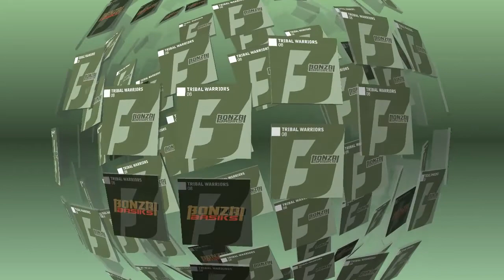Tribal Warriors - 08 (Bonzai Basiks)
Tribal Warriors aka M.I.K.E. aka Push returns in explosive fashion with a highly infectious slice of techno, backed up with quality remixes that are sure to rock the floors.

Mike Dierickx really needs no introduction, one of the hardest working artists on the scene we are all very well familiar with the scope of his amazing talents as a DJ, producer and highly sought after remix artist. Tribal Warriors last release came back in 2002 with "Spirits In Love" on Bonzai Limited and was a top club track for a long time after, now he's back with that unique vibe and a modern twist on this track entitled "08".

The original mix fits right into the techno grooves of today with a classic kick and percussion intro with a subtle bassline waiting in the wings. The tune builds up to some quality tech synth work with a retro vibe oozing from the sound. A huge monster of a tune which will be on a lot of playlists for sure.

Popular visitor to Basiks Jamez delivers a sublime take with his Jamez's Peace and Love Remix. The funk is turned up a notch with a stunning bassline. Hypnotic percs are a big focus here but the main event is on the synths. Superbly crisp and clear old style synth pushes this track up to peak time status and will be a feature on many floors around the world, brilliant stuff.

Ugur Yurt & Tofke are no strangers either and they pull out all the stops to deliver a wonderful remix full of depth and a tribal twist. Surreal basses intro the track with bongos and tablas giving that tribal element while a siren like synth hits you between the eyes and we settle in for an energetic ride. On the break things heat up with quality FX and a riser kicking us right back into this strong, solid groove.

A welcome return for a project that was hugely respected and missed for all these years, welcome back Tribal Warriors!